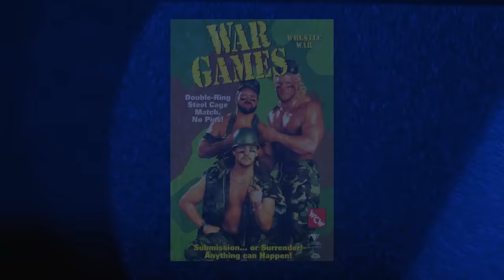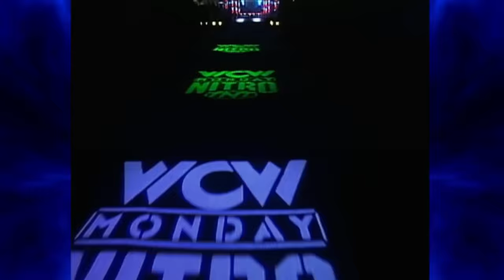When Sycho Sid Ruled The WWF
Sycho Sid, Sid Justice, or Sid Vicious. Whatever you call the wrestler Sid, you'll remember his incredible runs in the WWF and WCW where he was an charismatic and intimidating superstar. Sid Eudy became a WWF Champion and a WCW Champion. In this wrestling documentary, we look at why when Sycho Sid ruled the WWF it was so unforgettable, but short lived.